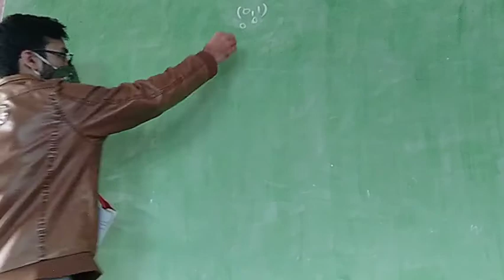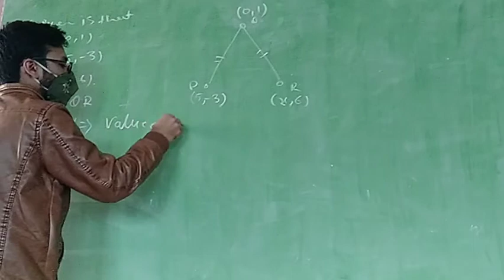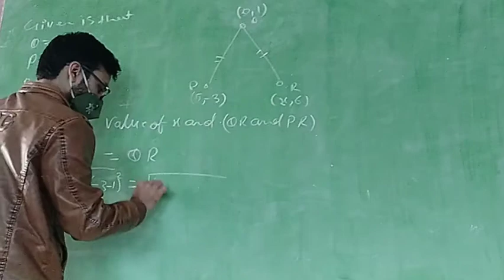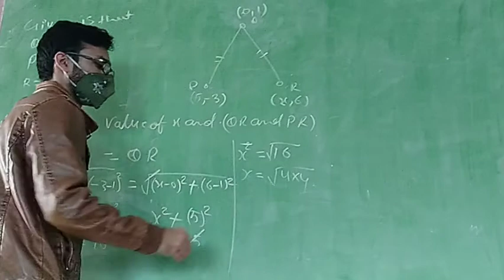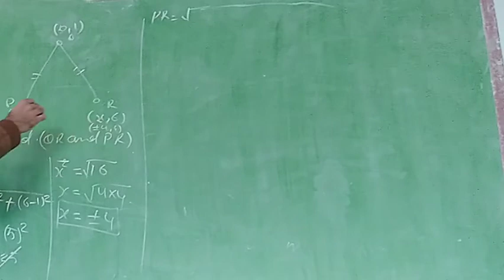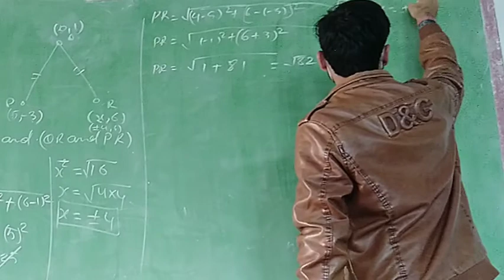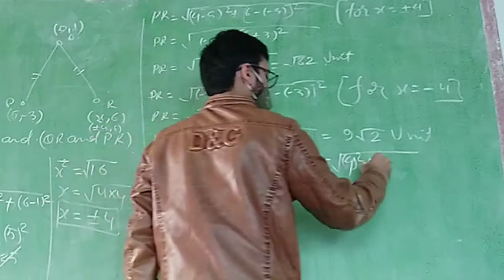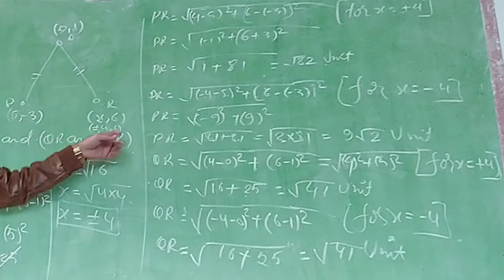7 January 2021